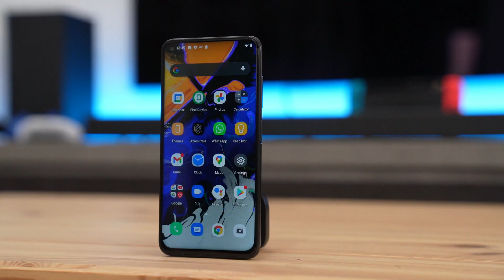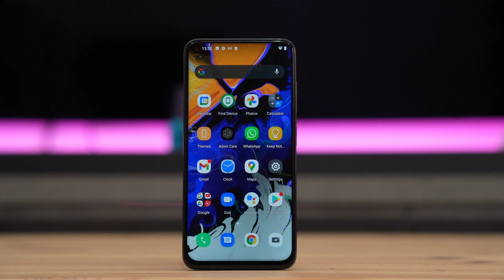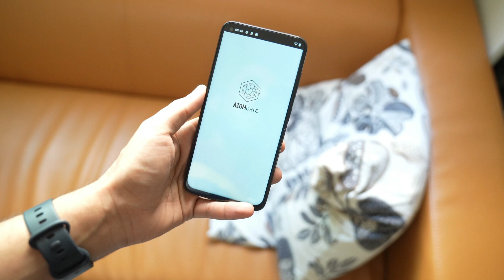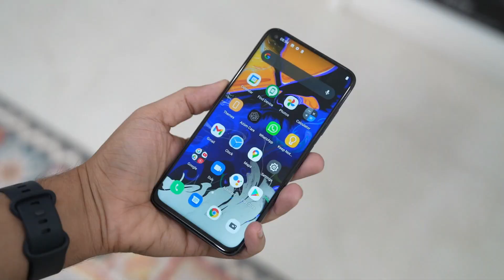نظرة على الهاتف AZOM Desert 2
في هذا الفيديو نقدم لكم  نظرة على الهاتف AZOM Desert 2 .إذا عجبك الفيديو لاتنسى تضغط على زرّ اللايك والأشتراك في القناة ونشر الفيديو وكل الشكر لكم.

الموقع : azom.co